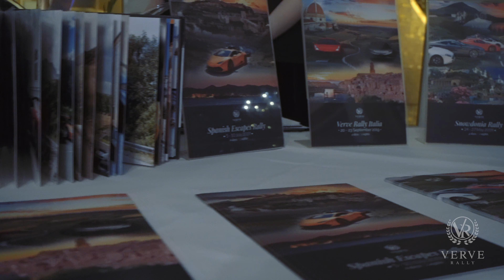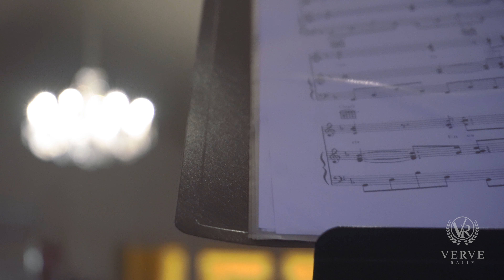Verve Rally Social Evening at Home House Launches New Route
- An evening to remember as Verve Rally unveils it's 2019 routes in Central London.

The characterful venue with that period charm, Home House Private Members Club, provided the ideal luxurious setting in their chandelier clad winter marquee.

Graced by tenor Nicholas Martin, whose musical performance added a touch of Italian & Spanish romance to the evening and the surprises didn't stop there. With the current 2019 rallies over 70% full, a new 4-day/3-night route was launched to explore the sights and scenes of Tuscany and Umbria driving a Ferrari or Lamborghini through Italy this September.

This event was proudly supported by WEALD Wealth Management, Home House Members Club and Barracuda Club.